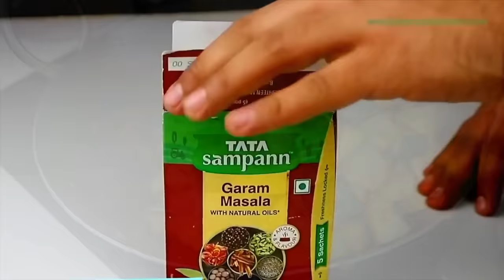भंडारे वाली हलवाई जैसी खट्टी मीठी कद्दू की सब्जी with secrets, Halwai Style Kaddu ki Sabzi, Kaddu